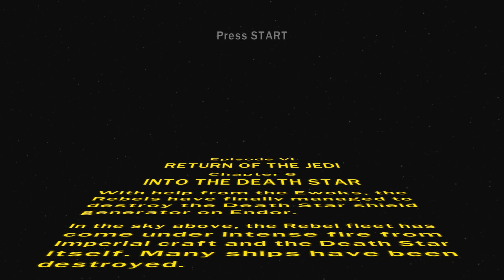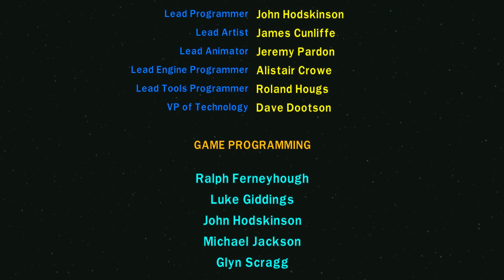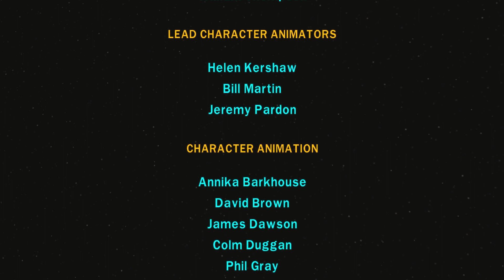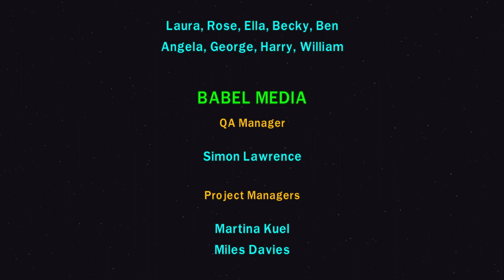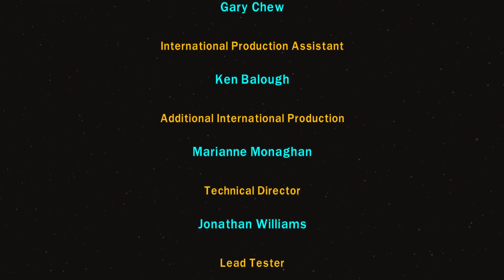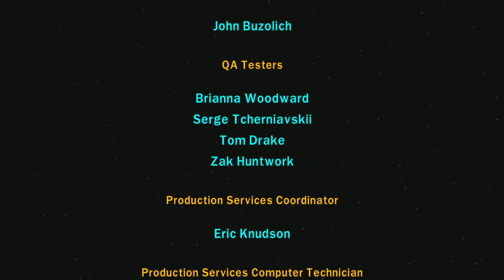LEGO STAR WARS 2 RETURN OF THE JEDI PART 6